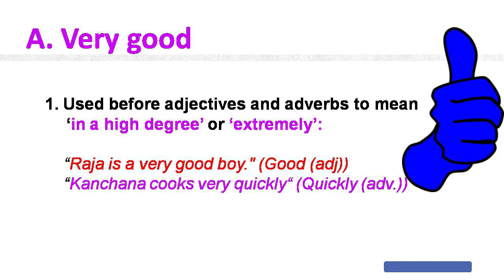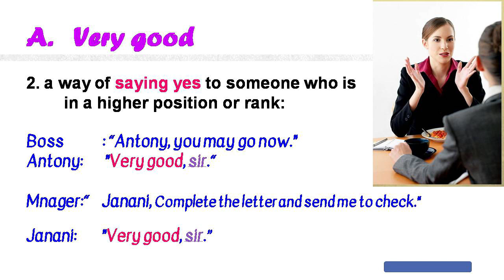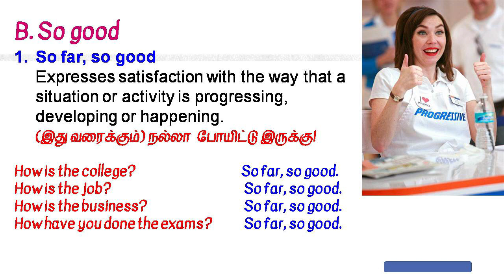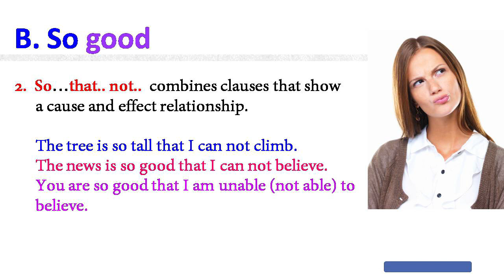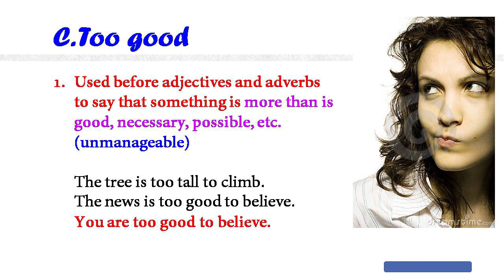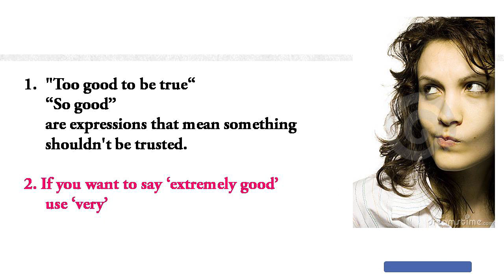SPOKEN ENGLISH 6| Very good or So good or Too good|எது சரி எப்போ சரி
வாங்க பேசலாம்  ஆங்கிலம்! ஈஸியா! சரியா !